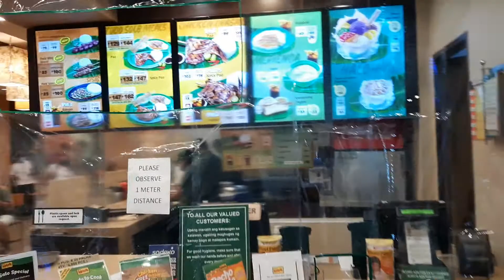Mang Inasal dine-in in the new normal (full coverage).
What is new normal at Mang Inasal SM Center Las Piñas is the same in all branches. To observe social distancing only one person per table with limited interaction with staff. The savor of their chicken is still the same. PM2 remains the bestseller.